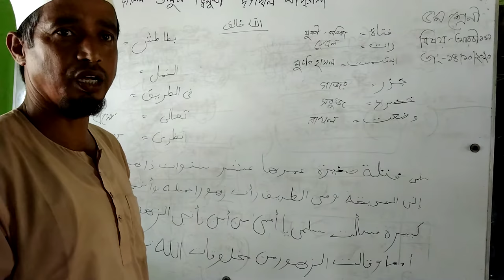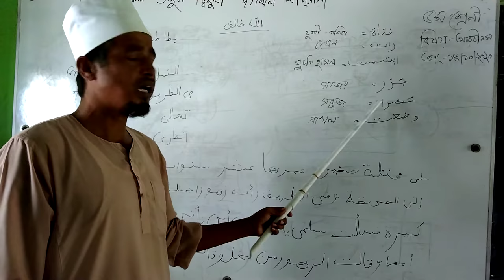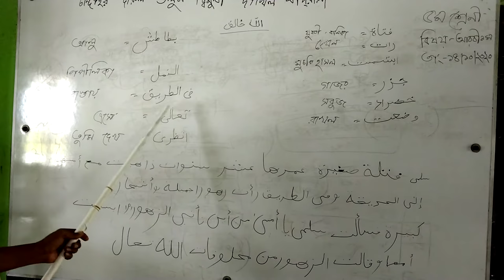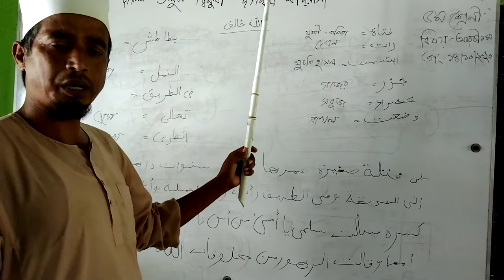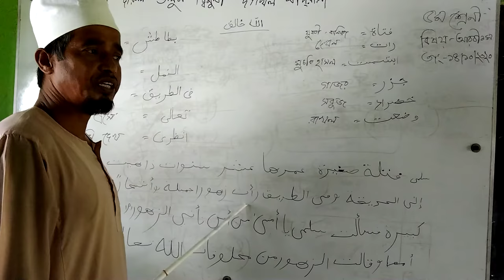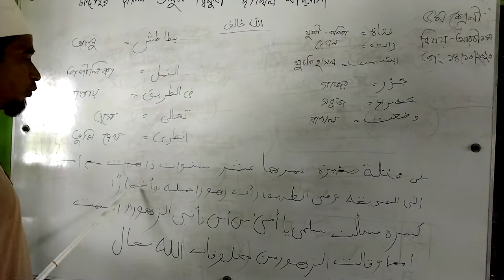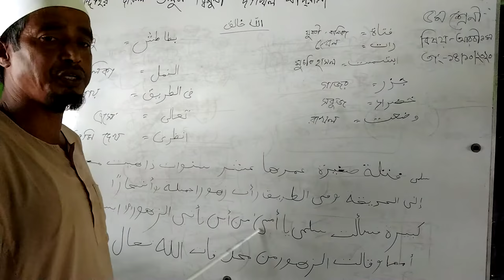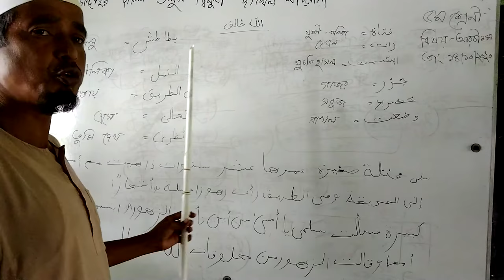Assi.teacher md.Anowar Hossen. Class five. Sub.Arabic 1st